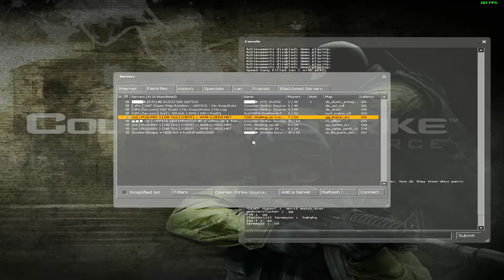CS:Source Jeremyzz vs 3 Clip clutch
PUG NA
One clip Jeremyzz Clutch only  vs 3 situations